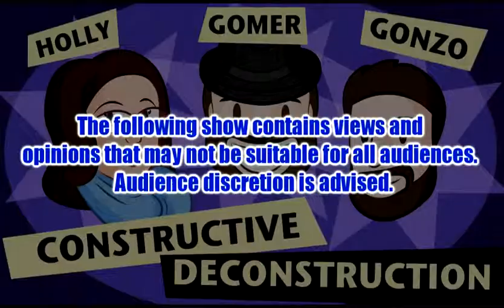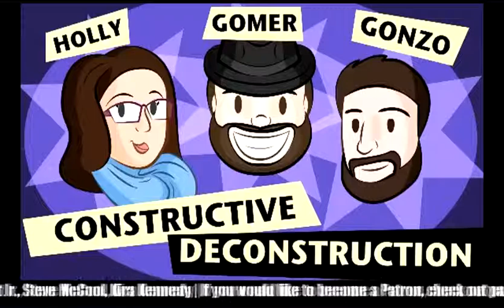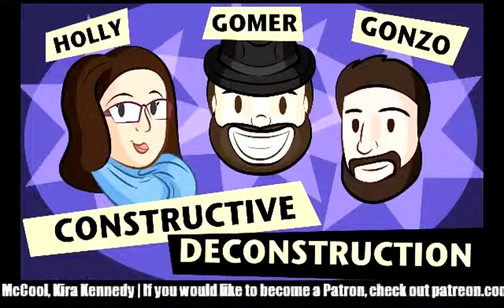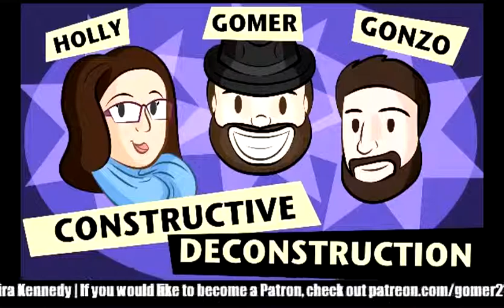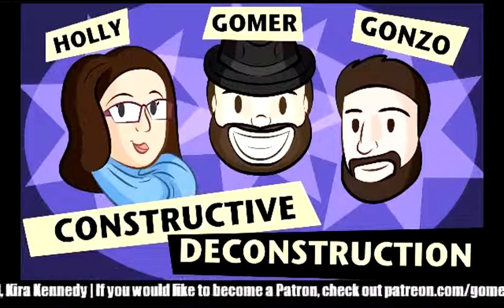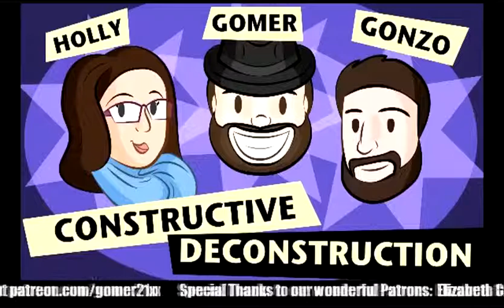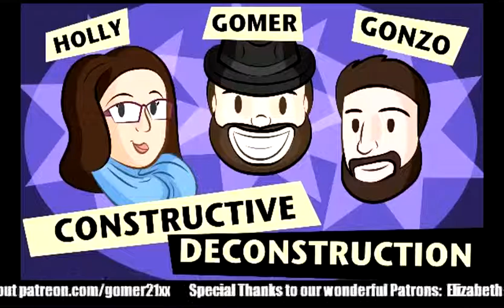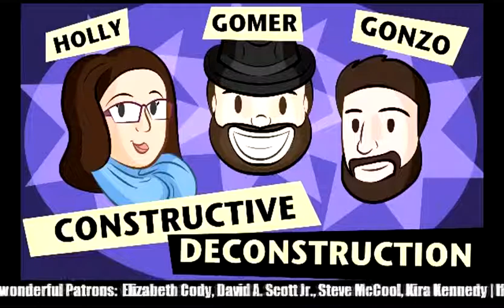Constructive Deconstruction - Episode 34 (Negative Relationship Experiences)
This week, the trio discusses a LOT of relationship horror stories, including stories that show how Gomer is able to speak from experience when it comes to what NOT to do in relationships, some justice being served on the revenge porn guy, and a Christian site that aims to help with porn addiction, however their definition of addiction is pretty broad.  All this, talk about Singles' Awareness Day, and more!